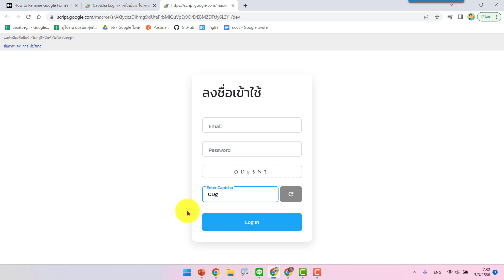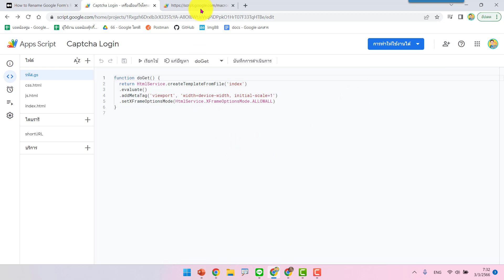แจกฟรี ฟอร์มระบบ Login ด้วย Captcha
ลิ้งค์ทำสำเนา